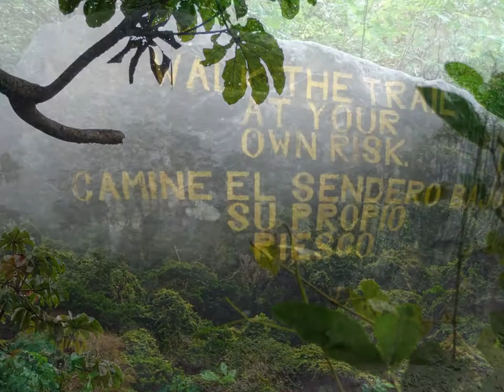This is Ometepe Island, Nicaragua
Ometepe is an island formed by two volcanoes (Volcán Maderas and Volcán Concepción) rising out of Lake Nicaragua in the Republic of Nicaragua. Its name derives from the Nahuatl words ome (two) and tepetl (mountain), meaning two mountains. It is the largest island in Lake Nicaragua.

The two volcanoes of Concepción and Maderas are joined by a low isthmus to form one island in the shape of an hourglass, dumbbell or peanut. Ometepe has an area of 276 km2. It is 31 km long and 5 to 10 km wide.[1] The island has an economy based on livestock, agriculture, and tourism. Plantains are the major crop.